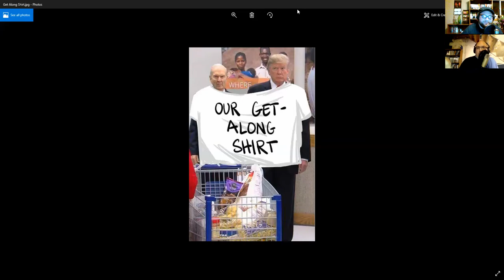The Mormon News Report Podcast Episode #23: Week of 11 December 2017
NEWS

o Pressure builds for BYU to scrap its beard ban — but if it does, don’t expect the Mormon school to become a haven for the unshaven
o How Many Mormons “Just Believe” In Their Church’s Teachings?
o Remarks by President Trump and Church of Jesus Christ of Latter-day Saints Leaders After Meeting
o TRUMP / NELSON PHOTO
o Mormons Baptized Donald Trump’s Parents And Grandparents After They Died, Mormonleaks Reveals
o Bannon rails against Romney in Alabama speech: ‘You hid behind your religion’ to avoid Vietnam
o Hatch, Herbert, Mormon observers blast Bannon’s attack on Romney’s LDS faith as ‘disappointing and unjustified’
o If Sen. Orrin Hatch won’t retire, Mitt Romney should shove him aside
o George Pyle: How Romney could be the beginning of the end for the Republicans
o Flake donates $100 to Doug Jones campaign: 'Country over Party'
o Former Mormon bishop asks church leaders to stop interviewing kids about sex behind closed doors

• Should bishops and stake presidents be interviewing youth and children alone?